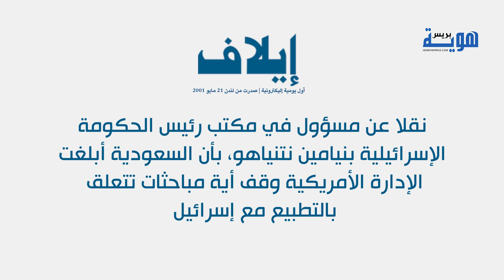السعودية تصدر توضيحا عاجلا بشأن التـ..طـ.بيع مع الاحـ..تلال في فلسطين